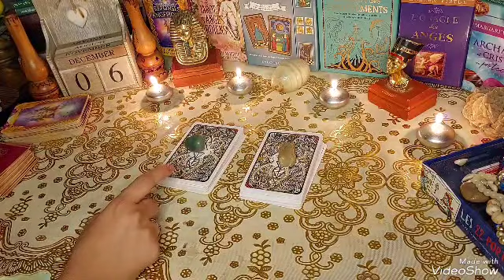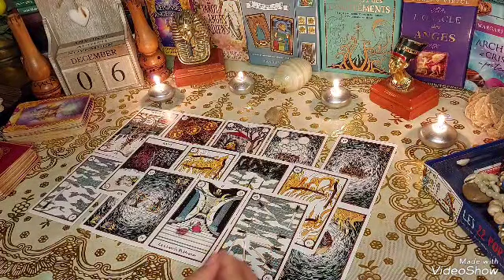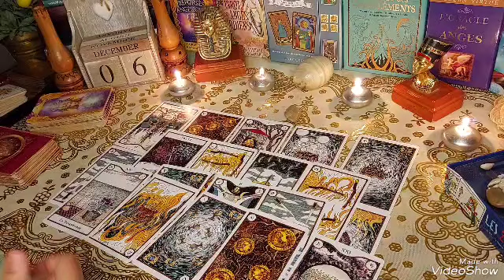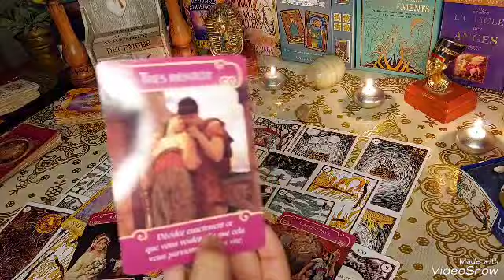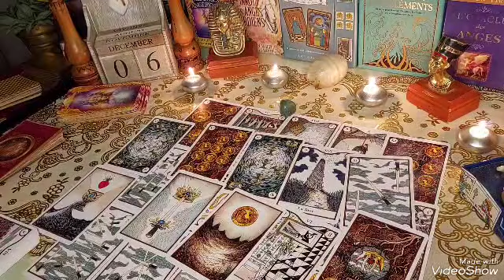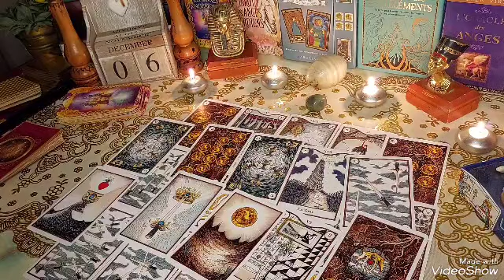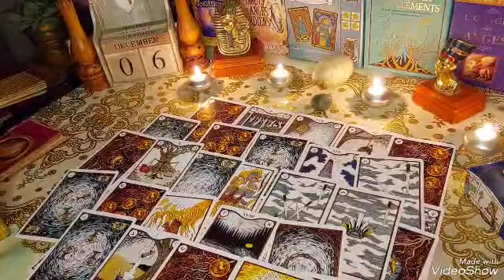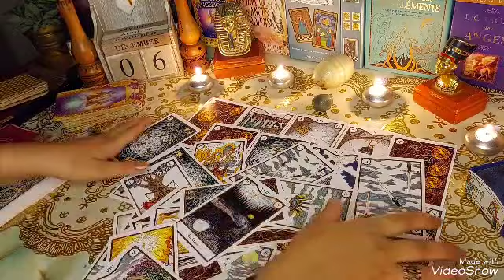وأخيرا ستعرف سبب تأخر زواجك ⚖نظرة الرجل👀جنسيا🔞شكلا💫ماذا يقول عنكي🤨كلام لأول مرة تسمعيه للنساء فقط🔞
💚حجر بيج 1:30
ث د ط ف ك ع ص ر ح ب ن ه و ي

🤍حجر أخضر 13:35
أ ج ذ ش ق ت خ ز ض غ ل س م

Yasmin tarot

تاروت مريم,
تاروت لونا,
تاروت برج الحوت,
تاروتيون والفلك,
تاروت برج الحمل,
تاروت بالعربي,
تاروت ياسمين,
تاروت يسرى,
تاروت والفلك,
تاروت وابراج,
تاروت ودع,
تاروت وفلك,